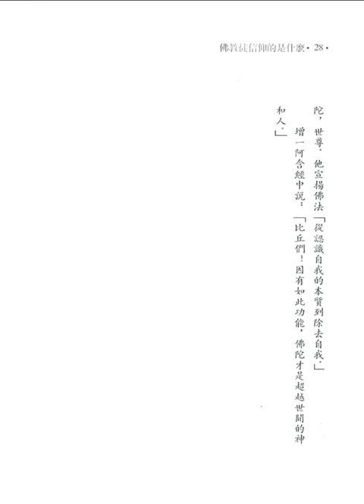獅子吼 (釋迦的哲理是甚麼之八)【粵語】